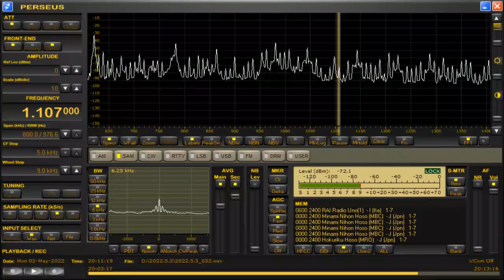DYIN-Kalibo City (Philippines) 1107kHz 5/2/22 20:02~UTC - Opening Announcement & National Anthem